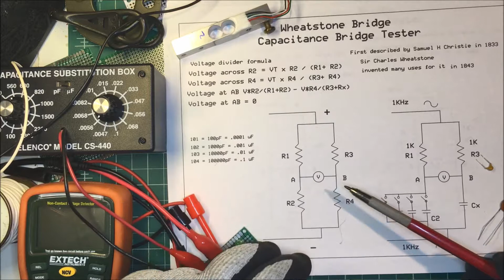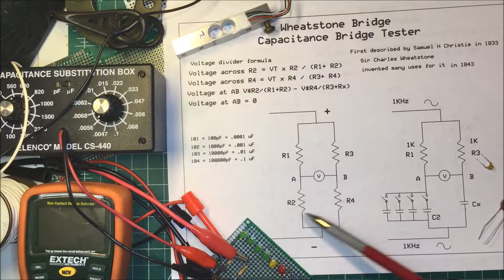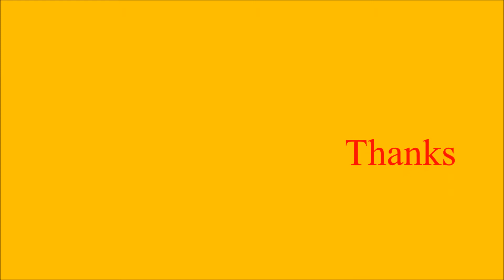Wheatstone Bridge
Capacitance bridge tester